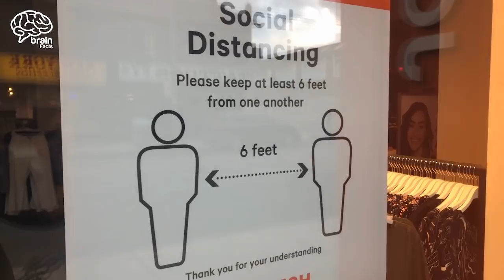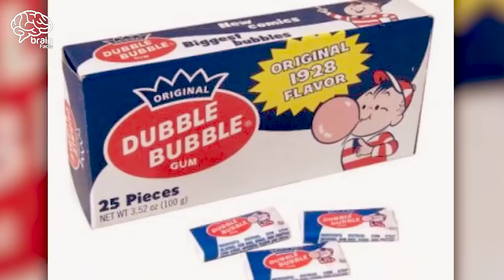Which Is The Place Where MEAT Rains | Brain Facts